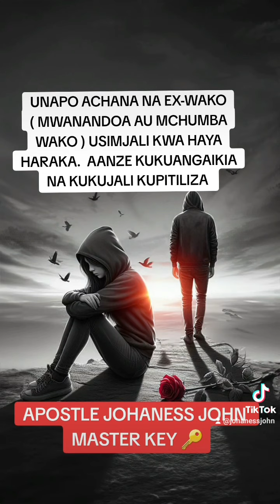ACHA HARAKA SANA KUMJALI KWA HAYA 5 MPENZI ALIYE KUACHA KWA DHARAU. AKUHANGAIKIE LEO.